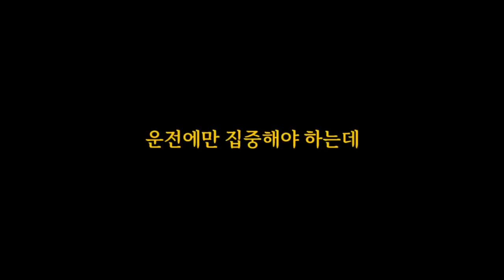이제 방송하지 않겠습니다